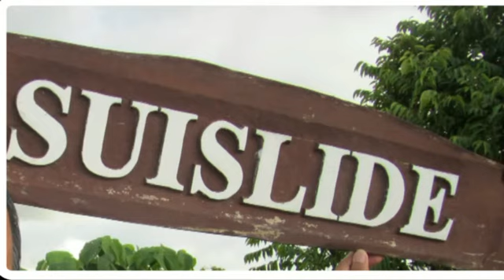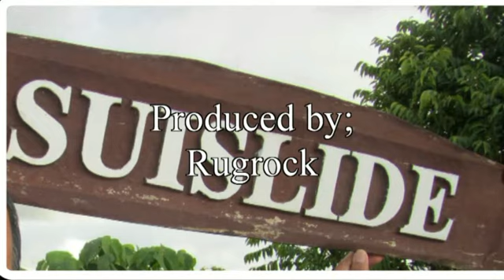RCRsuislide.mp4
Ronnie C. Roa's death defying experience in Danao Bohol last 2011